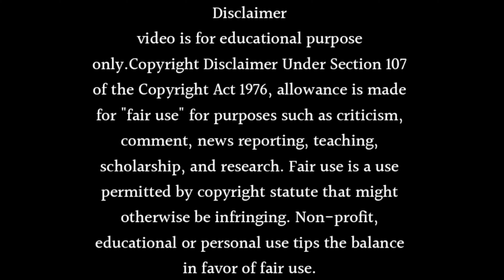Choti Sarrdaarni Season 2 Release Date Coming Soon In 2024 | Rajat Tokas New Show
About this video- Dosto Aaj Ki Is Video Me Maine Aapko Ye Bataya Hai Ki Choti Sarrdaarni Season 2 Release Date Coming Soon In 2024 | Rajat Tokas New Show Ummeed Hai Aapko Ye Video Bahut Hi Jyada Pasand Aayegi Thank You So Much.